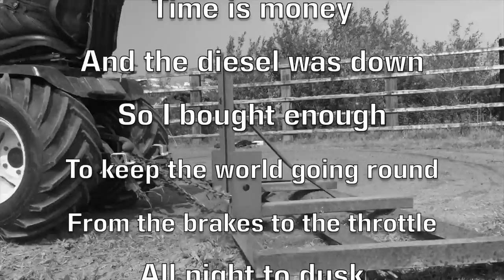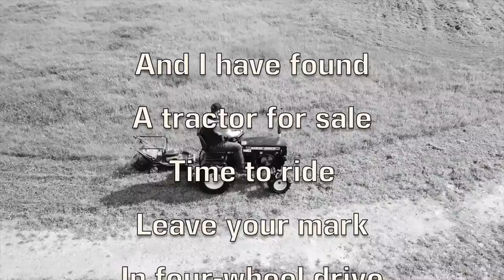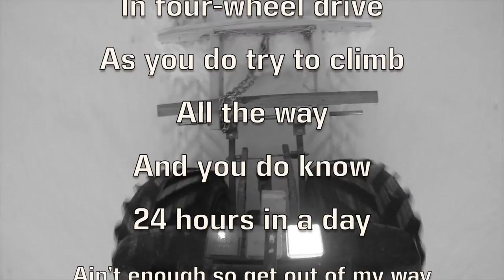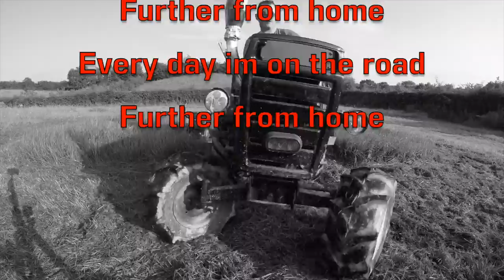Marty Mone - Tractor For Sale (Lyric Video)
AMAZON MUSIC

SOUND CLOUD
Marty Mone

This is a fast paced Alternative Country Rock song telling a true story of Marty’s creative process and some old school tractor driving in Ireland, which many fans across the nation and further afield will strongly relate t.

Learn the words and Lyrics To Tractor For Sale
Learn to sing Tractor For Sale
Sing Along With the Lyrics To Tractor For Sale

©The Plot Cottage Studio (Owned by Marty Mone)

Song Written By Marty Mone

Song BPM : 97
Song Key : A
Song Genre : Country Rock

Recorded, Mixed, Mastered & Produced by Marty Mone
at The Plot Cottage Studio

Video shoot & Directed By Marty Mone

Video edited by Marty Mone

Tractor owned By Marty Mone

 @Marty Mone

Marty Mone - Tractor For Sale - Lyrics

Bought some plant
On a Done Deal sale
Took it home on a Friday
Got it all hooked up
And ready to rock
Well the weather was good
Ain’t gonna to stop

And the diesel was down
So I bought enough
To keep the world going round
From the brakes to the throttle
All night to dusk
The only thing I saw
Was smoke and dust

And I have found
A tractor for sale
Time to ride
Leave your mark
In four-wheel drive
As you do try to climb
All the way
And you do know
24 hours in a day
Ain’t enough so get out of my way
Every day im on the road
Further from home

With a 540 shaft on the PTO
Got a chain on the weights
In case you hit snow
Got a loan, a phone
A Tractor and a truck
All I need now is a little bit of luck

Keep the fuel flowing
Keep shovelling the coal
Drive her on like a yoke you stole
With greedy boards
A tonne of grass more
On a long draw
With the foot to the floor

Time to ride
Leave your mark
In four-wheel drive
All the way
24 hours in a day
Further from home

Clean the dirt
From under the throttle
You’ll need it all
Just to keep her rocking
As the mist does lift
In the early dawn
Get the sunroof open
And the dark shades on

Time to ride
Leave your mark
In four-wheel drive
All the way
24 hours in a day
Further from home
Further from home
Further from home

Goal by goal Marty Mone is trucking trough the octave’s of the music world.

Trucker turned full time music artist who now owns and runs his very own multi-company to include:

The Plot Cottage Studio – Recording Studio
Marty Mone Music – Record Label
Mone Music Ltd – Ltd Company
Marty Mone Publishing
Marty’s Tour Bus his Scania R580 V8 Artic Truck

Awards:
Tunecore Certified 1 Million Streams Award for Popular Track “Truck and Roll”
Best Single 2016 from Music City (Dungannon)

Countries Toured:
Ireland
United Kingdom
Australia
New Zealand

And he is only getting started.